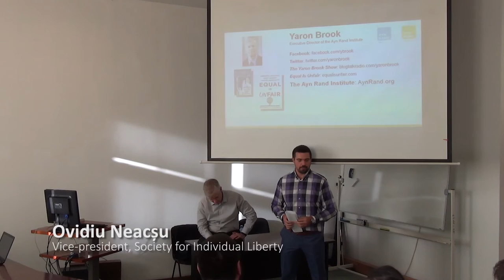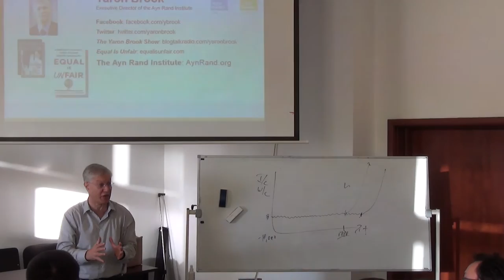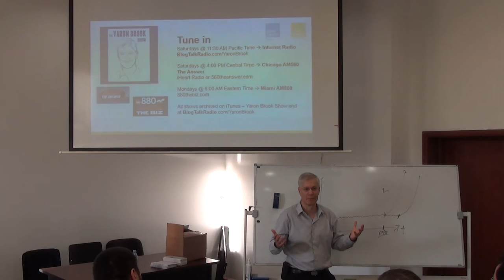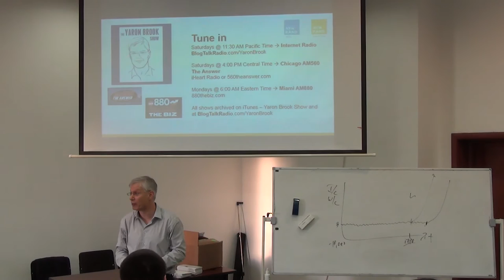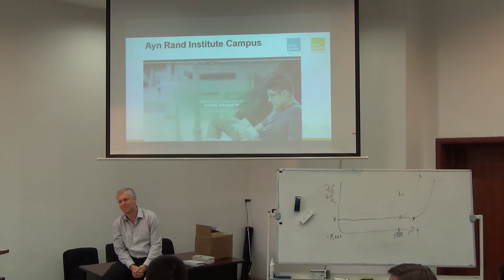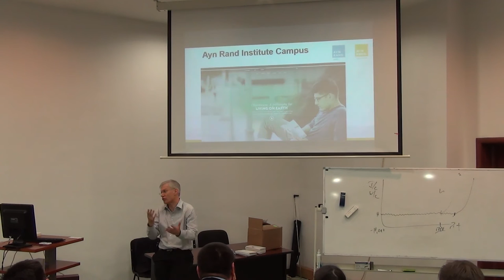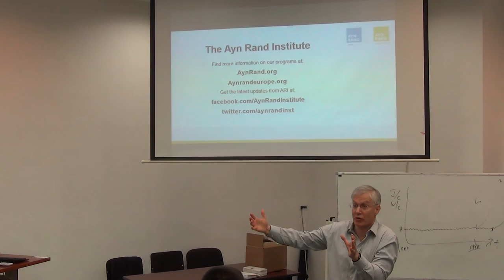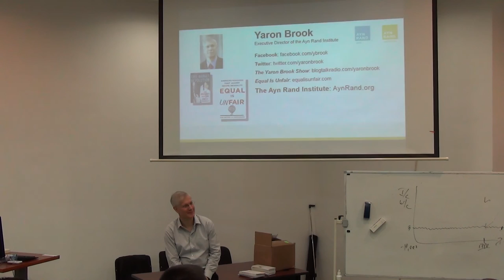Yaron Brook - Capitalism without Guilt: The Moral Case for Freedom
Dr. Yaron Brook's lecture „Capitalism without Guilt: The Moral Case for Freedom” that took place at University of Economic Studies in Bucharest (October 13, 2016).

Organizers:
Society for Individual Liberty (SoLib)
Center for Institutional Analysis and Development - Eleutheria (CADI)
The Bucharest University of Economic Studies (ASE)